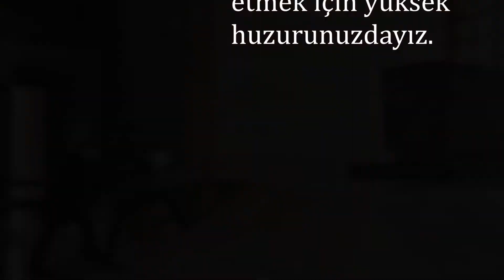Pharmetic - Anıtkabir Ziyareti 2016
Pharmetic Girişimci Eczacılar Derneği 7. Dönem Yönetim Kurulu ve Üyelerinin Anıtkabir Ziyareti